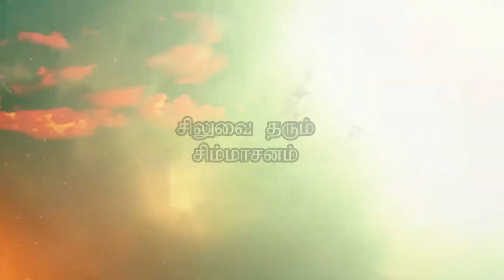St aquilina / history in tamil / siluvai tharum simasanam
Saint Life history in tamil